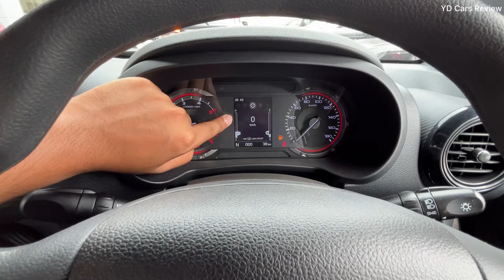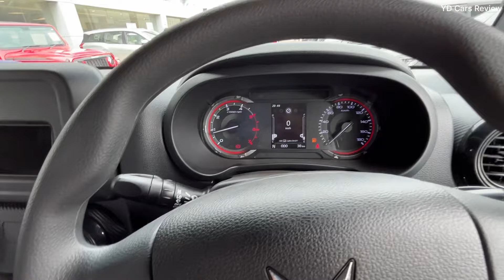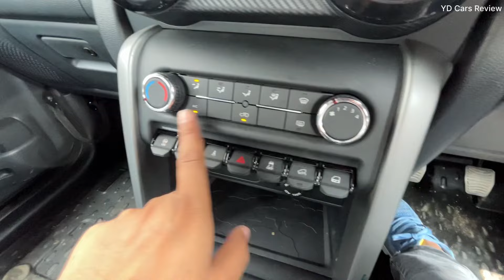2023 Thar AX (o) RWD 1.5 Diesel MT Price & Features ❤️ 2023 Thar RWD Base Model !!